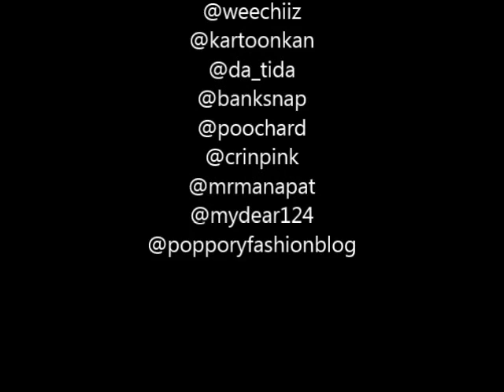พอร์ช มิน - H&M VIP Night @ CTW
ไม่รู้ปลายทางเป็นอย่างไร ไม่รู้จะจบลงอย่างไร
รู้เเค่เพียงฉันนั้นรักเธอหมดใจ

ขอบคุณทุกคลิปเเละทุกรูปนะคะ